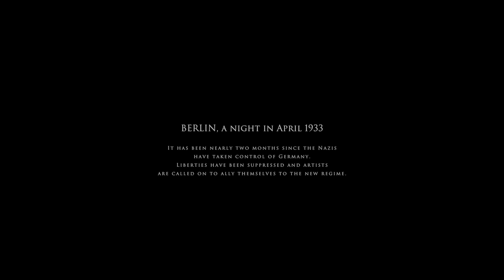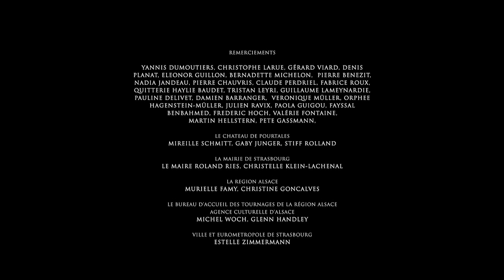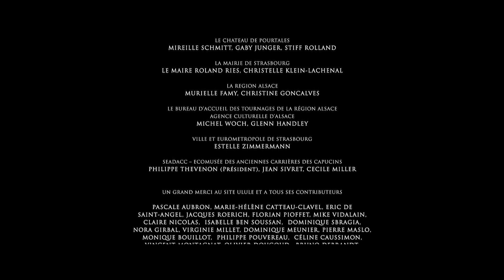Propaganda and Resistance in Nazi Germany | "A Wolf's Mind" - Short film by K. Scarton-Kim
April 1933: The Nazis have been in power in Germany for barely two months. Fritz Lang, who has just directed “The Testament of Dr. Mabuse”, is summoned to the private quarters of Joseph Goebbels. The objective of the meeting: to convince the most prominent man in German cinema to work for the Nazi regime.

Original title - A Wolf's Mind
Director - Katia Scarton-Kim
Writer - Patrick Fournier
With - Jochen Hägele, Arndt Schwering-Sohnrey, Gintare Parulyte
Year - 2015